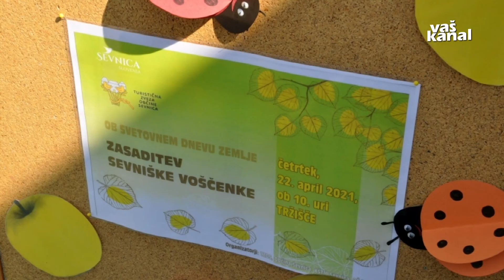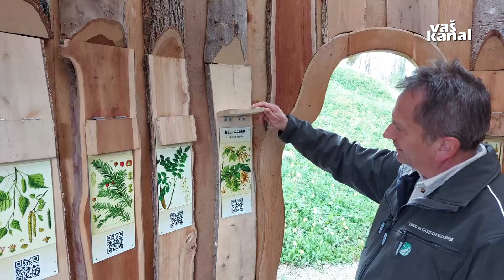Nova gozdna učna pot v Sevnici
SEVNICA - V občini Sevnica so člani tamkajšnje turistične zveze od leta 2005 v tednu, ko obeležujemo dan zemlje, po središčih krajevnih skupnostih sadili občinske lipe, od leta 2016 pa znamenite sevniške voščenke. Letos so praznik poleg zasaditve obeležili še z dnem tematske poti »Gozd je kultura« pod sevniškim gradom.